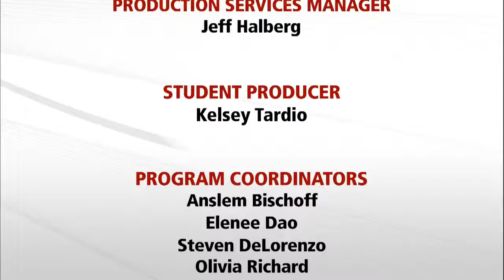Journalists’ Roundtable 2/27/15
Three local journalists will discuss the week’s big stories.